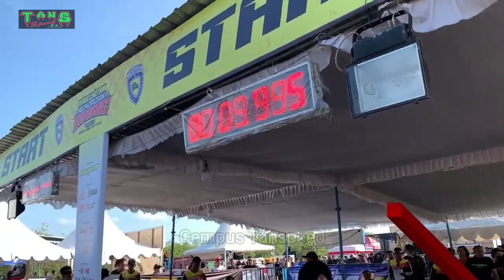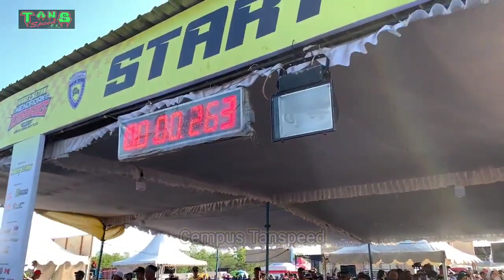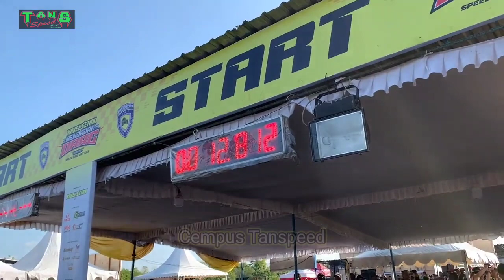Event mendadak drag eko Kodok Skillnya tidak meragukan